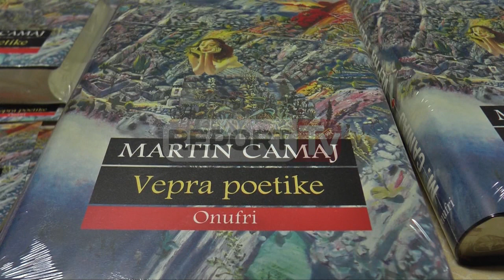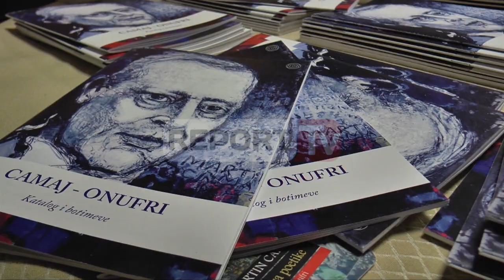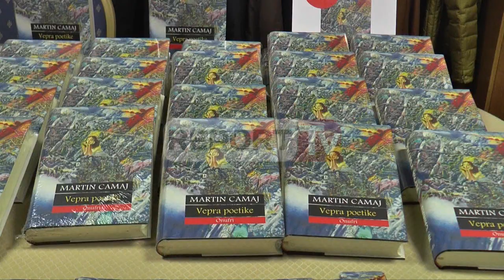Report TV - Tiranë, gruaja e Martin Camajt:E lumtur që u martova me shqiptar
Ndërsa pak ditë na ndajnë nga 25-vjetori i vdekjes së shkrimtarit Martin Camaj, Erika Camaj bashkëshortja e tij gjermane ndodhet në Tiranë për të ndjekur aktivitetet që do të zhvillohen për nder të tij.

Në një takim me gazetarët në shtëpinë botuese “Onufri”, Erika Camaj e pyetur nga “Shqiptarja.com” se sa e perceptueshme është vepra e Martinit nga vetë ajo, kur e gjitha është shkruar për Shqipërinë dhe shqiptarët, është shprehur se e gëzon fakti që shumë personalitete shqiptare e vlerësojnë shkrimtarin, ndërsa për të ishte e natyrshme të kuptohej mirë, përderisa ajo ishte e lumtur dhe e vetëdijshme që u martua me një shqiptar.

“Kam dëgjuar se shumë personalitete shqiptare që e vlerësojnë Camajn. Kjo më gëzon. Unë e kam përjetuar veprën e tij me elementë të theksuar shqiptarë, sepse që kur u martova me të isha e lumtur dhe e vetëdijshme që po jetoja me një shqiptar”, është shprehur Erika.

Ndërsa studiuesi i veprës së Camajt, Bardhyl Demiraj u shpreh në takimin e gazetarëve me Erika Camaj se “Është tragjedi e madhe që krijimtaria e tij që shkruhej shqip në Gjermani e për Shqipërinë nuk kishte komunikim me lexuesit shqiptar".